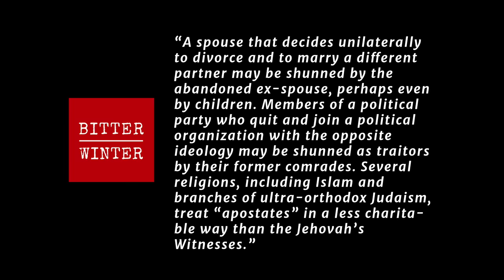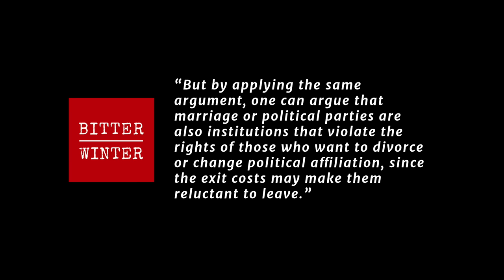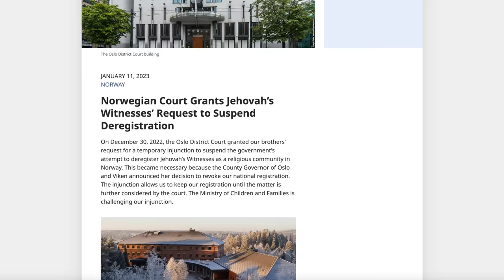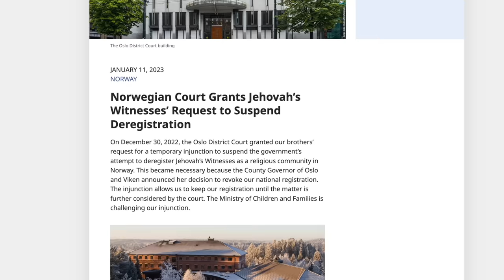New blow to Jehovah's Witnesses in Norway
Jehovah’s Witnesses in Norway received a huge blow on March 4 when the Oslo District Court ruled against them, upholding the decisions of the Norwegian government and the State Administrator of Oslo and Viken to deregister the group as a religion and deny it state funding of approximately 1.5 million Euros annually.